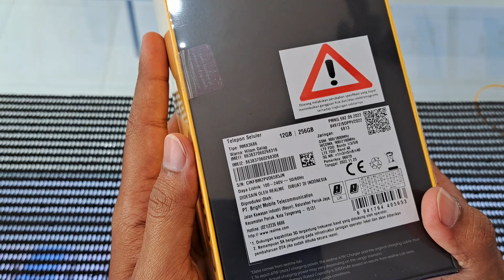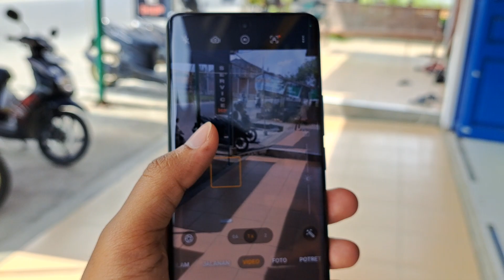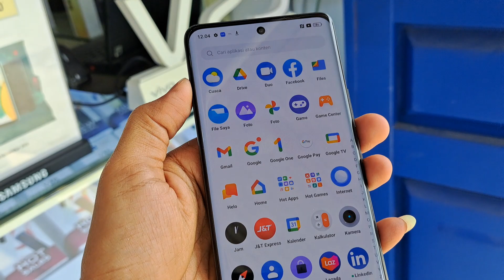realme 10pro plus hitam, hp layar lengkung termurah saat ini, serasa genggam oppo reno 4pro..